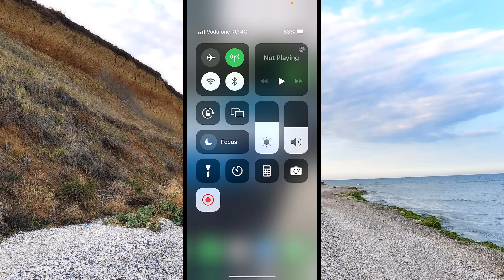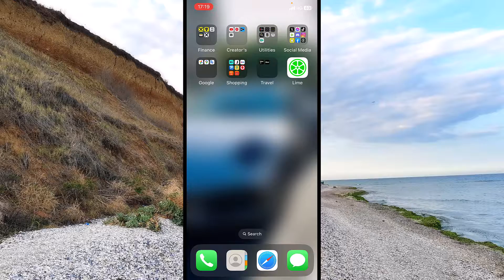How To Turn Off COMMENTS on Facebook Posts & Photos.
YES! That's Possible!! If you want to TURN OFF comments for all your posts on Facebook either to disable comments for all your posts/photos, I have a good news. WE CAN DO IT and we can stop people commenting on our photos on fb. I will guide you through this process step by step in this tutorial with my iPhone, but doesn't matter what phone you use (Android or iPhone) because the Facebook app it's the same for both of the operating systems and I'll guide you to the exact location inside the settings to disable photo comments in Facebook.
I really hope that I help you how to turn off commenting on my Facebook post either to disable comments for Facebook posts.